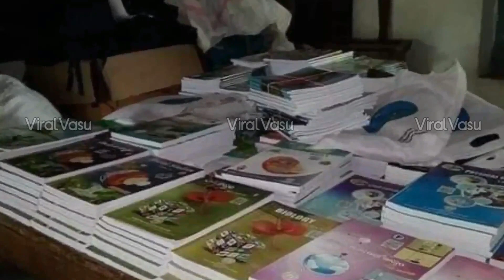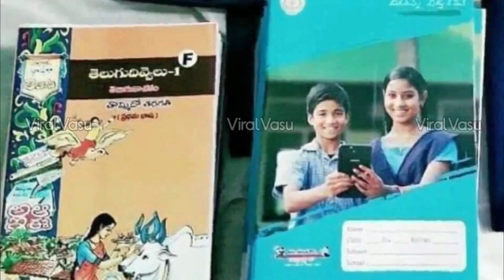రేపు స్కూళ్ళు బంద్ | AP School Bundh | AP Collages Bundh | School Bundh Update | @ViralVasu ​